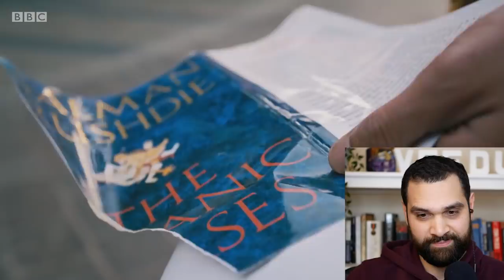MUSLIM GOES NUTS OVER SATANIC VERSES! (reaction)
Hi I am Veedu, I make comedy skits in the hope of raising interesting questions and encouraging civil discourse on important topics.

Let's beat bigotry with a smile!